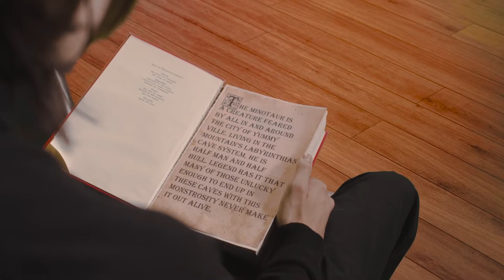The Book Of The Minotaur And His Pizza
The minotaur is on the loose! After waking up in YummyVille, the King decrees that it’s up to Alexim and Super Maria to save the day. Led by the dragon-human hybrid Drakina, the duo must find out what is making the minotaur so angry. A tale of fantasy, friendship, and...pizza!
Le minotaure est en liberté ! Après s’être réveillé à YummyVille, le Roi décrète que c’est à Alexim et Super Maria de sauver la situation. Menés par Drakina, un hybride dragon-humain, le duo doit découvrir ce qui rend le minotaure si furieux. Une histoire de fantaisie, d’amitié et... de pizza!

Do you want to help support a Spectrum Show or want to get involved?

Spectrum Productions - Creating opportunities for youth and young adults on the autism spectrum